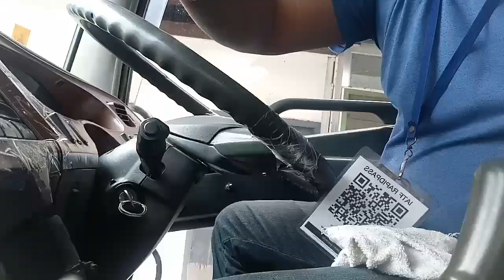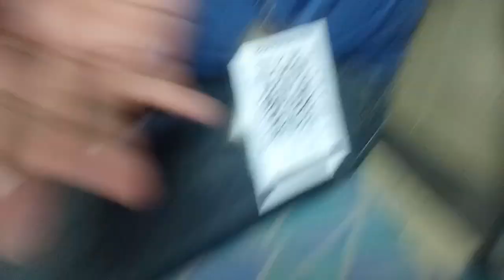PAANO TANGGALIN SA PAGKAKAIPIT ANG KAMBYO at WALANG HANGIN + 3 TIPS AND IDEAS